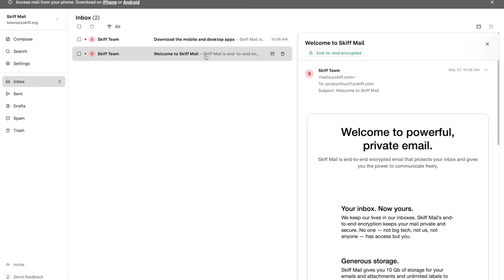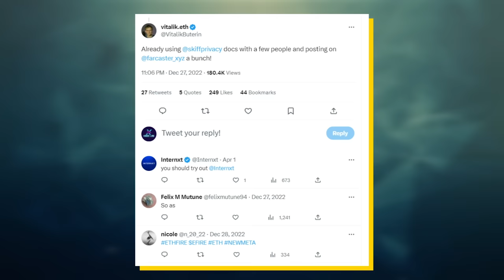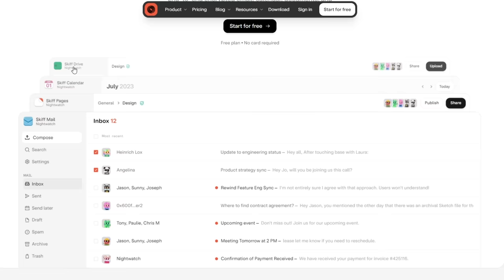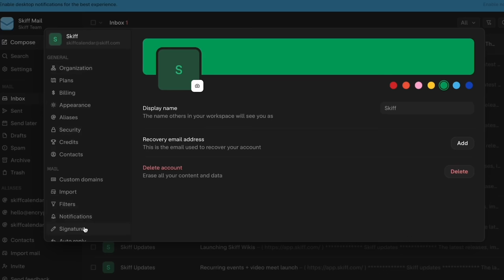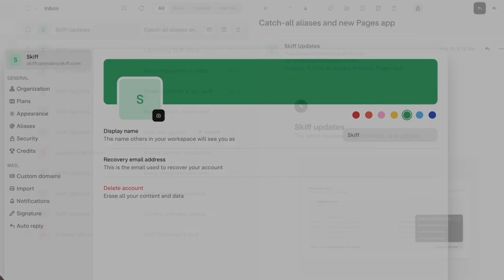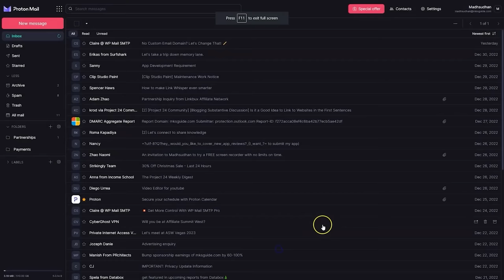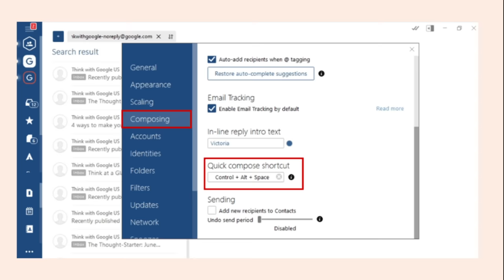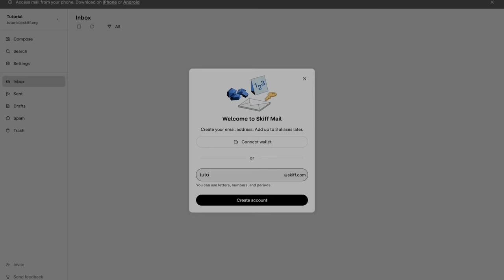How Is Skiff Email Doing So Well?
Ever since Gmail launched back in 2004, it has been the go-to email client for basically everyone other than companies. The easy integration with Google’s other products like YouTube, Drive, and Android made it by far the best choice. But, as the sentiment surrounding Google is starting to shift so is the user base. In fact, a new email client named Skiff has managed to grow to nearly a million users within a single year. Their main pitch is encryption without sacrificing the UI or experience but they also have several other factors going from them as well like free custom domains. Skiff isn’t the first company to try to do this though. ProtonMail launched nearly 10 years ago with a similar premise and though they are doing quite well with over 70 million users, they’re not exactly challenging Gmail. Skiff does has a lot of VC money and quite a bit of momentum so maybe that will tip the scales in their favor but only time will tell. This video explores whether Skiff’s momentum will fade away as they become a niche champion or whether they actually have a shot at becoming a true giant.

CORRECTION:
I mentioned that all of Skiff's code is open source. This is not correct. Only select portions of their codebase is open source like UI and cryptography.

Timestamps:
0:00 - Explosive Growth
2:32 - The Case For Skiff
6:23 - The Case Against Skiff
10:23 - The Future Of Skiff